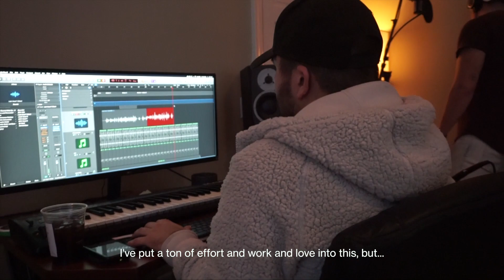Spencer Crandall - Into The Wild: Episode 1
A documentary series sharing the creative process behind Spencer's latest EP 'North.'

Text me to be the first to know about new music: (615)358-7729